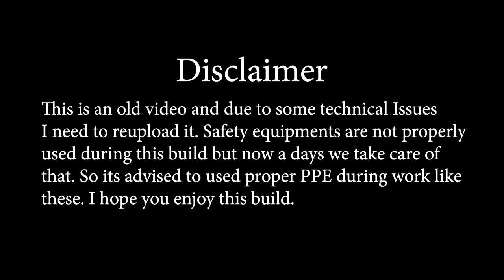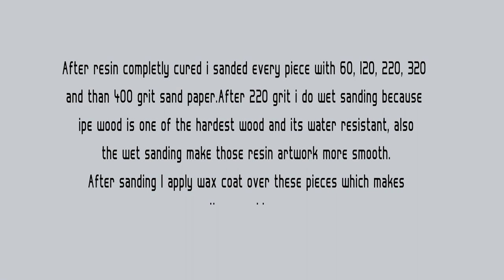Stainless Steel Dining Table with Ceramic Top using stick welding - By Ambros Custom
In this video, I show you how I build this stainless steel coffee table with ceramic top and wooden CNC inserts and these inserts glow in the night. The Steel used in this build is SS 202.although the table looks simple but it took too much time in its completion because there is a different type of works in this single project.

                       The magical part of this build is the footrest area where I installed CNC insert. These are made up of glow in dark powder mixed with resin and then filled all the design with different coloured resin. After absorbing light in daytime these inserts glows in the night. That thing made this project visible even in darkness so you will always aware that where the table actually is in dark.

Making the ceramic tabletop is one of the difficult jobs we have done in this project. In hardness scale ceramic is very hard. That's why making moulding and bring it to completely finish state is a very time-consuming part of this project and we have proud that we have done it very neatly. Total time of workmanship in making tabletop is 18 hours.we sanded that small portion for almost 3 days.

        But after seeing the end result we are very happy and felt proud that we built a fantastic looking coffee table with some unique feature.

If you want to see detailed build than check my Instructable blog post.

Music used
SilentCrafter - Lost World
Epic - AShamaluevMusic.
Anthem of Inspiration by Roman